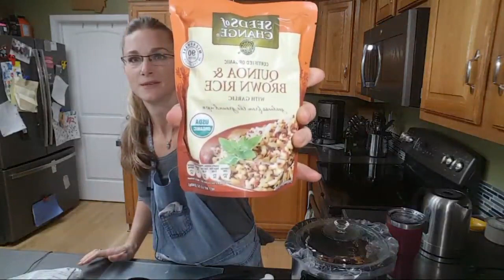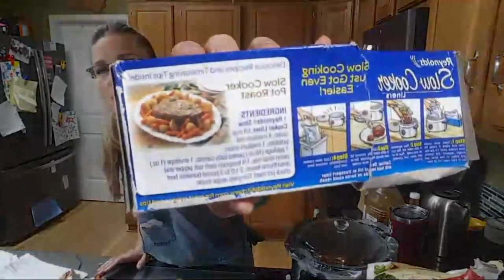Cooking In The Truck, Crockpot Meals For Truck Drivers Q&A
Cooking In The Truck, Healthy Meals for Truck Drivers and Monday Q&A  with Jesse

Decker Truck Line's Weekly Q&A plus talking about cooking on the road. Meal Ideas, prepping the meals and letting them cook themselves while you are going down the road. You gotta love the versatility of a crock pot. Crockpot meals are perfect for truck drivers. You get a healthy meal cooking itself in a crockpot while you are driving.